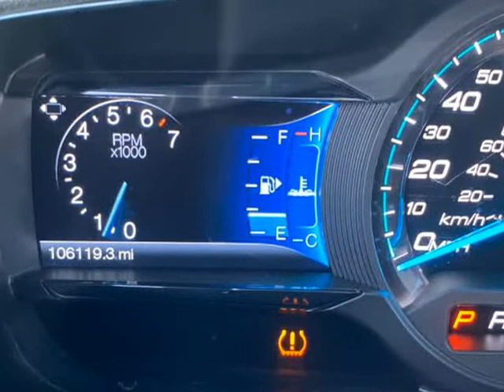2014 Ford Taurus 4dr Sdn SHO AWD (Houston, Texas)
Texas Bulletproof LLC
9142 Long Point RD
Houston